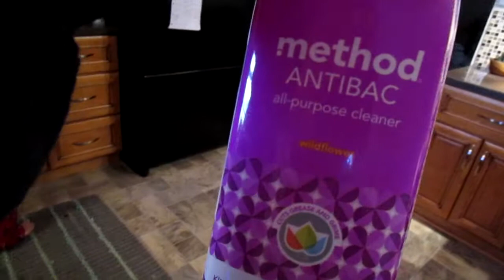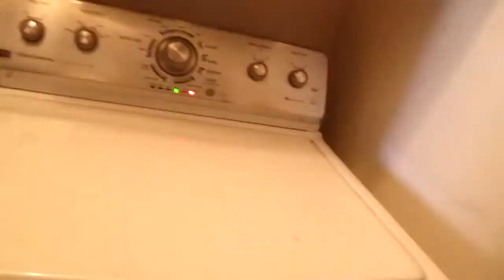ARE YOU PREPARED IF WE RUN OUT ?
Cleaning products I use

Our personal account
YouTube Business Help
 support our Tribe using this link)

Camera Canon Elph 190

Mini Tripod